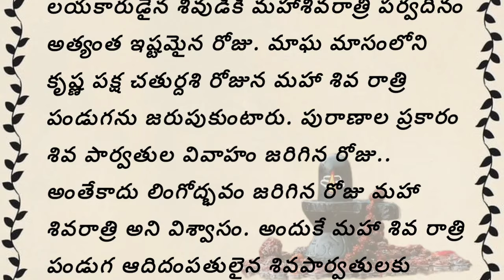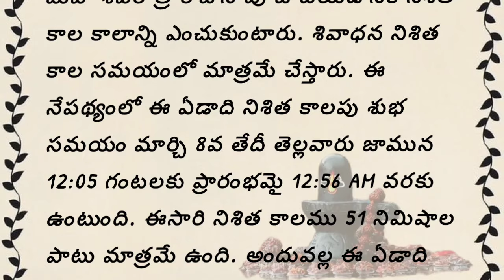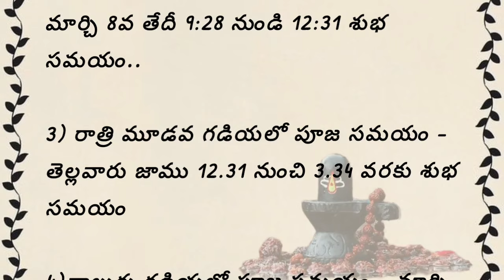మహా శివరాత్రి ఎప్పుడు? పూజా సమయం, చతుర్దశి గడియలు ఎప్పటి నుండి ఇప్పటి వరకూ? 2024 Maha Shivaratri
హిందూ తెలుగు క్యాలెండర్ ప్రకారం.. మాఘ మాసంలోని కృష్ణ పక్ష చతుర్దశి తేదీ మార్చి 8, 2024 రాత్రి 09:57 గంటలకు ప్రారంభమై మార్చి 9, 2024 సాయంత్రం 06:17 గంటలకు ముగుస్తుంది.

Mahashivratri will be celebrated on March 8, 2024 | Maha Shivaratri in 2024 - Know all about Shivaratri Festival | Date, Time And All You Need To Know